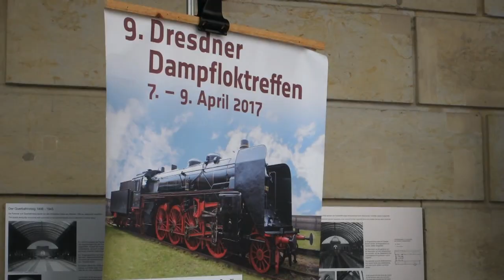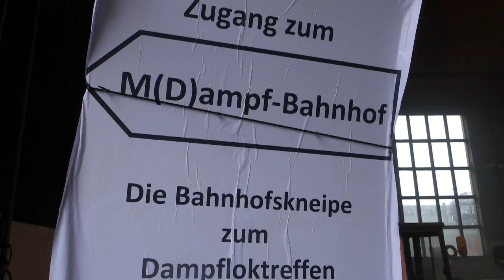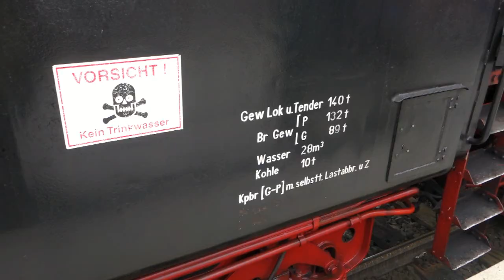Dresden - Dampfloktage 2017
Eine Dampflokomotive  wirkt auf fast alle Menschen als ein positives Zeichen für den Sieg des Menschen über die Technik. Und eine Dampflokomotive begeistert daher weiterhin nicht nur Eisenbahnfans. Der Tourismus hat sich nun dieser legendären Technik angenommen und Dampflokfahrten erfreuen sich immer größerer Beliebtheit.   Eine Besonderheit sind dabei die Dampfloktage in Dresden. Aus nah und fern kommen dabei die schönsten und stärksten Dampflokomotiven zu einer Zusammenkunft  zur Großdrehscheibe im Eisenbahnmuseum Dresden. Eine Besonderheit  ist dabei die Möglichkeit, eine eigene Veranstaltung zu besuchen, welche in der Nacht die Fotografen aus aller Welt anlockt. Aus Österreich diesmal dabei: Karl Piaty sen. und Dr. Günter Schuhfried aus Waidhofen / Ybbs, dem einstigen Ausgangspunkt der wunderschönen Ybbstalbahn. Diese N.Ö. Schmalspur-Bahnstrecke wäre in Verbindung mit einem Radweg zu einer Tourismusattraktion geworden, denn wenn diese beiden Möglichkeiten gemeinsam angeboten werden, braucht es in der Region bezüglich Tourismusentwicklung niemand bange zu werden. Aber obwohl es im Ybbstal  sogar eine funktionstüchtige Dampflokomotive gibt, und obwohl die Ybbstalbahnstrecke in weiten Teilen noch für viele Jahrzehnte zur Verfügung gestanden wäre, und auch der Radweg nebenher technisch möglich gewesen wäre (nur wenige Kunstbauten wären zusätzlich nötig gewesen) haben sich die Politiker aus dem oberen Ybbstal nur für einen Radweg allein entschieden. Für einen echten Tourismusaufschwung sind aber immer "Kombiangebote" von Bahn und Rad nötig, wer anderes behauptet möge sich bitte melden.